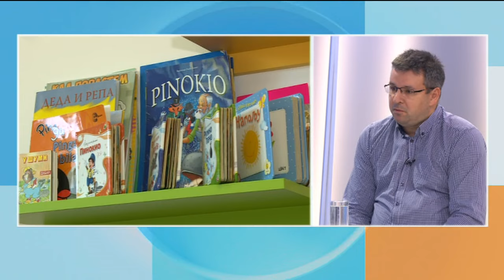Jutarnji program, gost: Branko Crnogorac /// 28.02.2024.